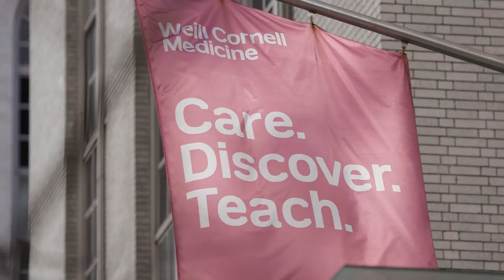Weill Cornell Medicine Honors Dr. Jean William Pape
A pioneer in the fight against HIV/AIDS, Dr. Jean William “Bill” Pape in 1982 established GHESKIO, or the Haitian Study Group on Opportunistic Infection and Kaposi’s Sarcoma, which is believed to be the world’s oldest clinic dedicated to treating, studying and preventing the virus. Through HIV counseling, AIDS care and research into new treatment and prevention paradigms, GHESKIO has helped reduce the virus’ prevalence in Haiti from 6 percent to 2 percent since the clinic’s founding. Nearly three-quarters of Haitians infected are now on effective treatment, with survival rates comparable to those in the United States and other resource-rich countries.

Dr. Pape, the Howard and Carol Holtzmann Professor in Clinical Medicine and the founder and director of GHESKIO in Haiti, has been awarded the inaugural Joan and Sanford I. Weill Exemplary Achievement Award from Weill Cornell Medicine.